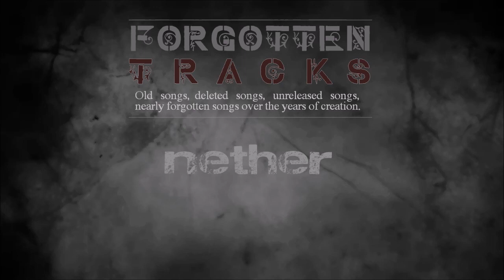nether [Forgotten track]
Songs i almost forget on my HDD
track from an old channle